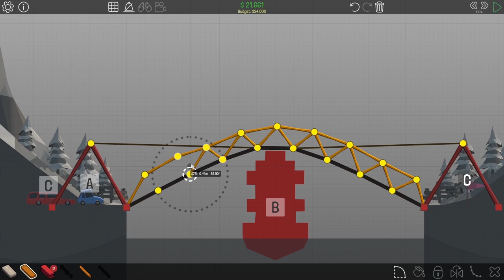Poly Bridge Gameplay And Tutorial (1-8)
Hi, this is some Basic gameplay and tutorial of Poly Bridge.